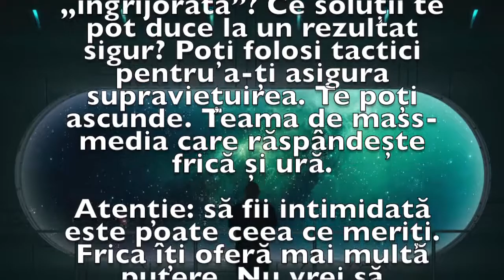Previziunea zilei de 11 Februarie